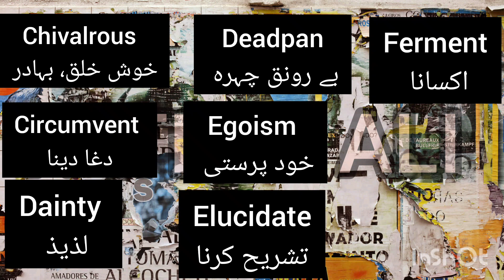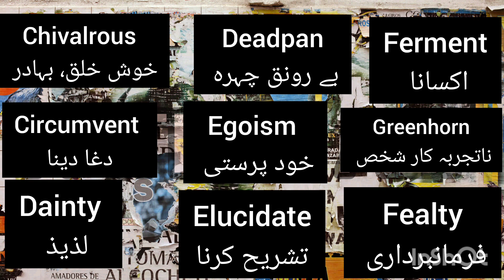Daily Dose of English. ✍️👩‍🏫🗣